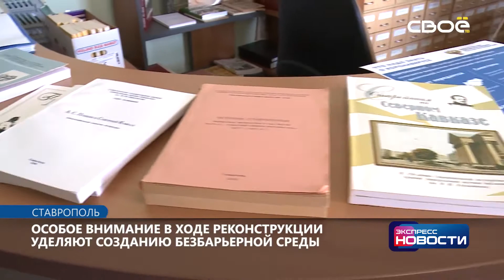Экспресс новости на Своём от 22 октября 2020 г. 21:00